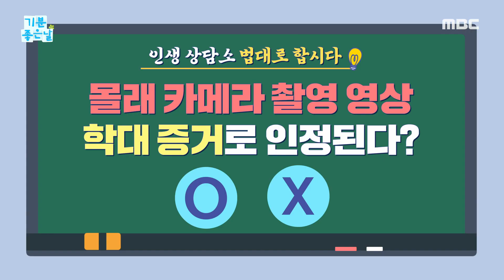[기분 좋은 날] 몰래 카메라 촬영 영상 학대 증거로 인정된다?!, MBC 240513 방송